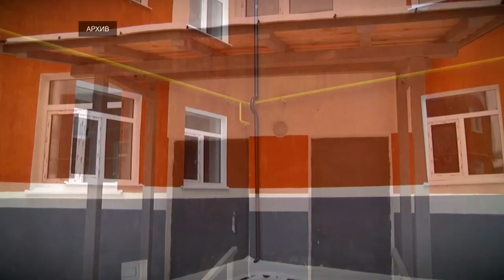Итоги реализации программы по переселению граждан из аварийного жилья в 2020 году